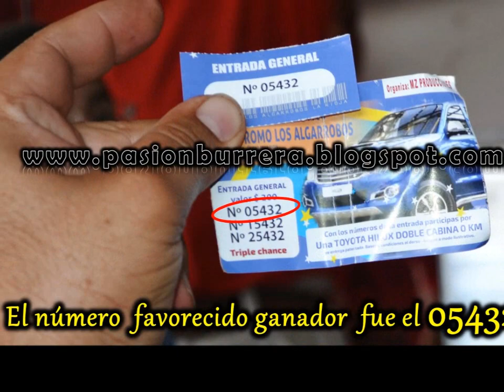Sorteo Toyota Hilux 0 Km, La Rioja (15-11-15)